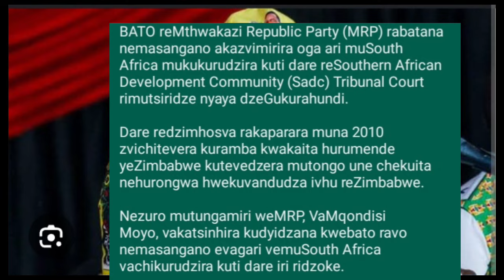PARTY YEKU SOUTH YOSHEDZA SADC KU MNANGAGWA GUKURAHUNDI 😳